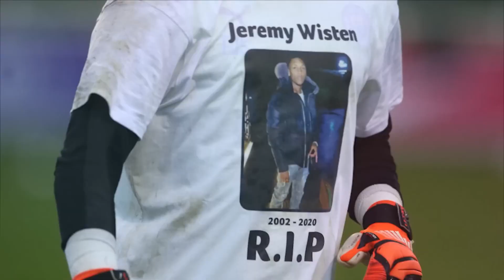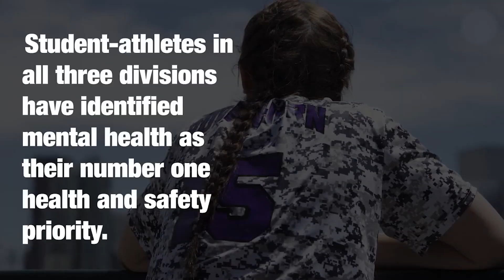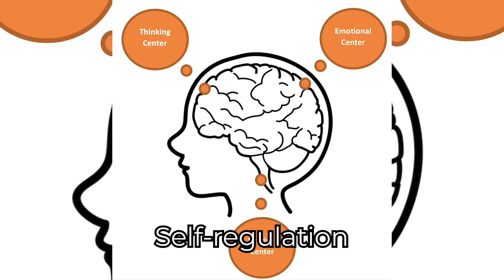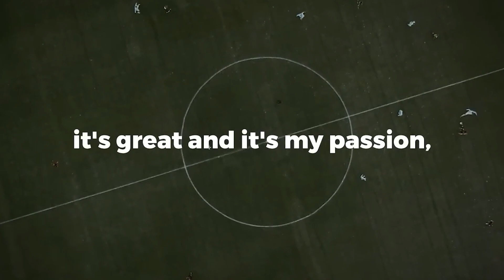Mental and Emotional aspects of football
Welcome to Proper Ballers, where we delve deep into the heart of football and explore the key elements that define a true champion! In this captivating video, we break down the essential Mental and Emotional aspects of the beautiful game, revealing the secrets that separate the good from the great on the field.
🧠💪 Mental Toughness | Emotional Resilience
Join us as we embark on an enlightening journey that goes beyond physical abilities, delving into the often-overlooked realm of the mind and heart. As players and fans alike, we understand the tremendous impact that mental and emotional strength can have on performance and results.
Proper Ballers is here to equip you with the knowledge and techniques to conquer the mental challenges that accompany the pursuit of greatness.
💡 The Power of Visualization | Turning Dreams into Reality 🏆🌠